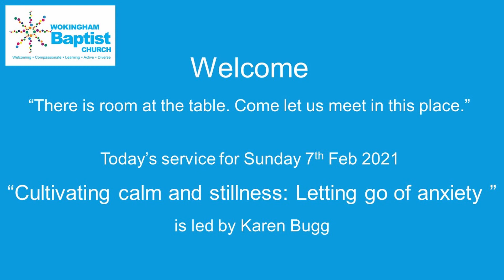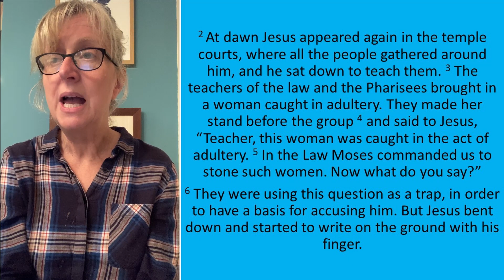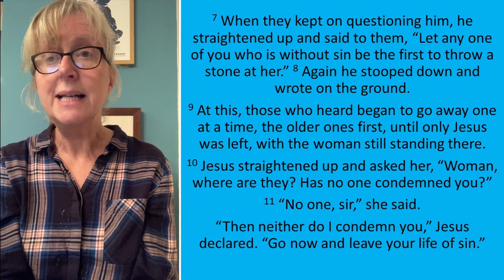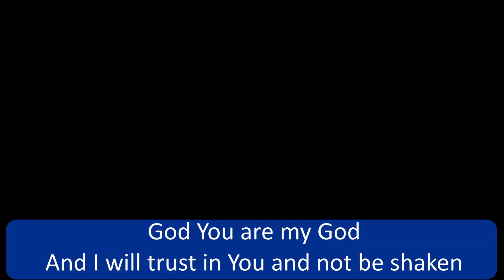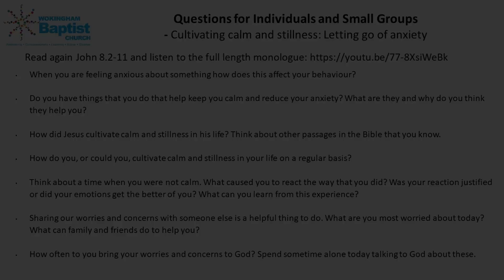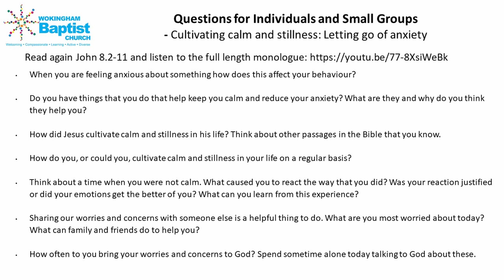Cultivating calm and stillness: Letting go of anxiety [7th March 2021]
Today, we take a look at how Jesus responds when confronted by a difficult situation. And think about how cultivating calm and stillness can help us let go of anxiety and enable us to think clearly and function well in times of stress.

CCLI 190165